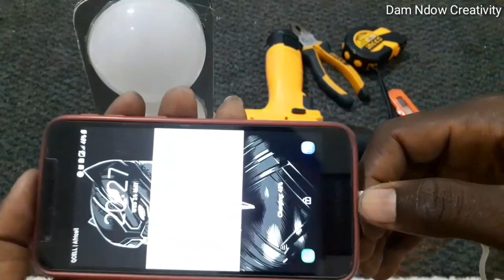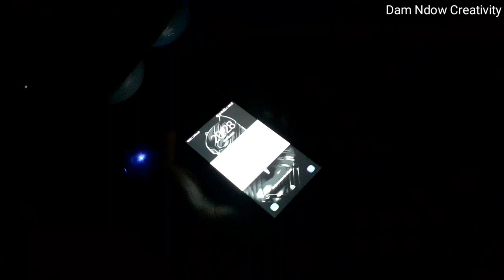HOMEMADE LAMP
Guys this video will teach you how to make a  rechargeable and adjustable table study lamp that has a power just by using pvc pipe sheet, bolts nuts, super glue, 18650 lithium battery, power bank module, switch and some rubber sheets in between the pvc sheet adjusting mechanisms for friction. so if you want to know how to build it yourself at home, then this video will be a good source of experience for you.